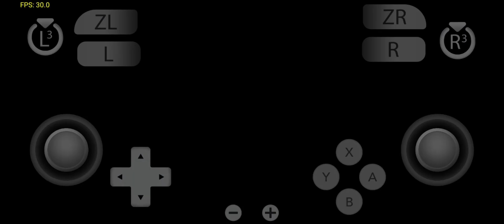Payday 2 || Yuzu Android || Mali GPU || Mediatek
Mali g77
Dimensity 1100
Mediatek

Game issue
*Low fps
*Game crashing